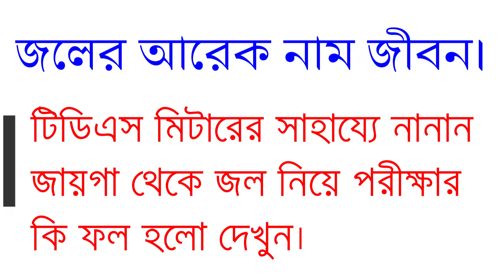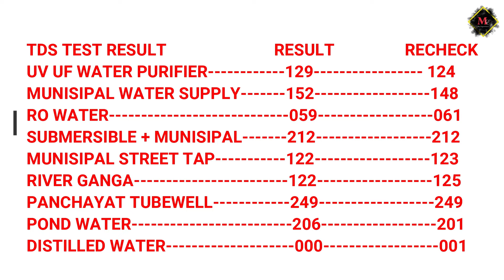How to Check Water TDS at Home ? আমরা যে জল খাই তা কতটা উপকারী বা ক্ষতিকর সহজেই জানুন। My Experience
Konvio Neer Imported Tds Meter, Total Dissolved Solids Meter, Water Quality Tester, Ppm Tester For Water Testing - White